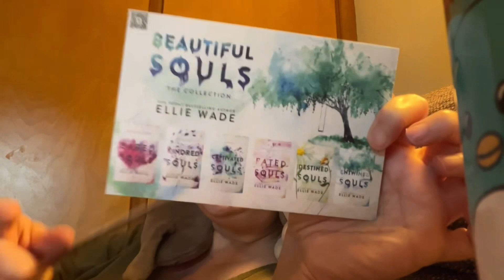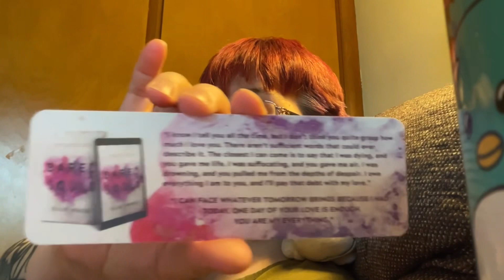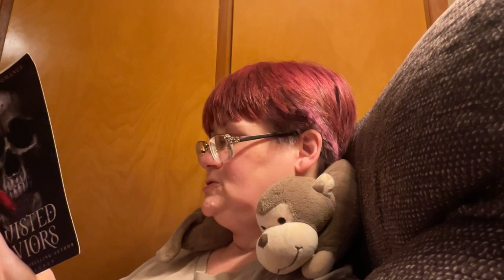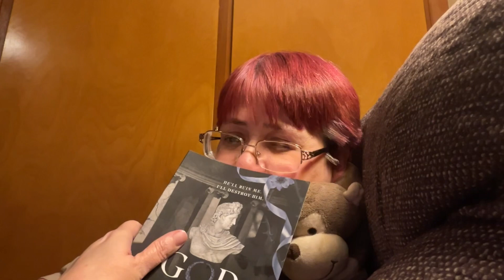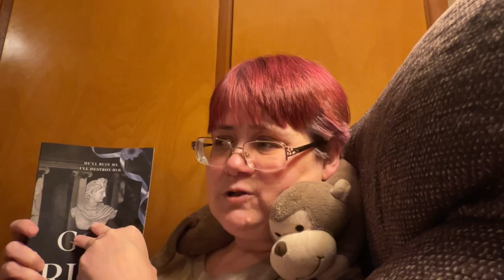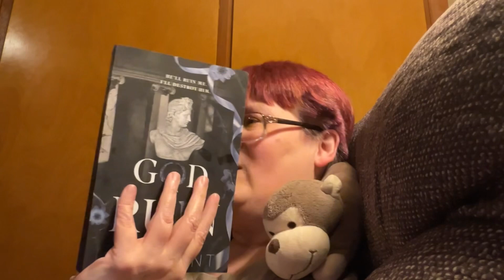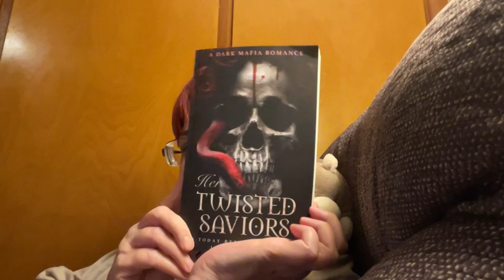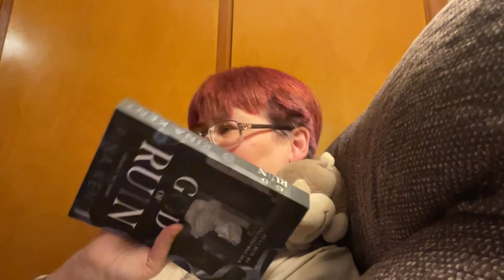Another Awesome BookHaul: Enjoy!!!!!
Bought Some More Awesome Books!